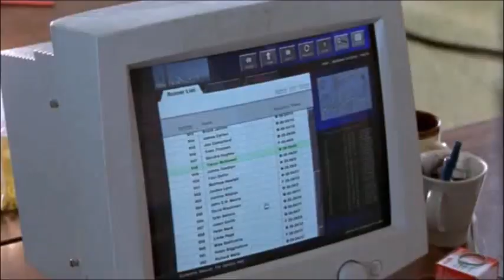Monk Randy Disher Crazy Theories Season 1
Monk is a little strange at times, however his detective skills are brilliant with the greatest theories, but there is that GUY that has the wildest theories, ones that make others heads turn Lt. Randy Disher is that guy his theories are so crazy they are actually funny!
These are his theories for season 1 of Monk, there aren't very many at this point for the beginning of the series but they are still bizarre and hysterical!